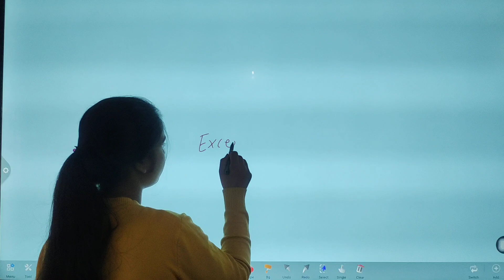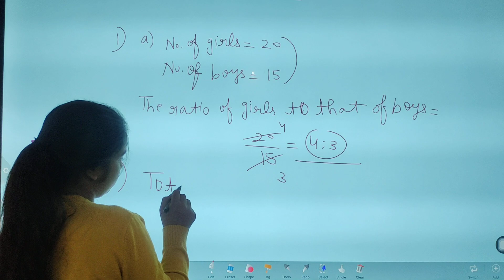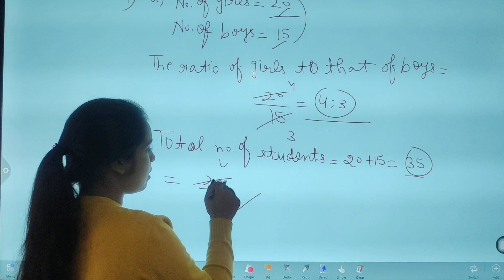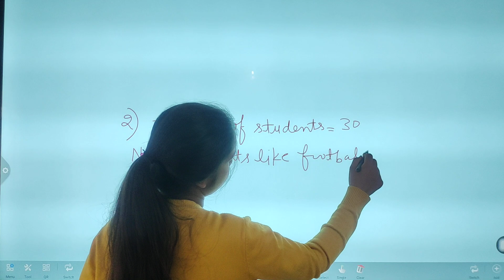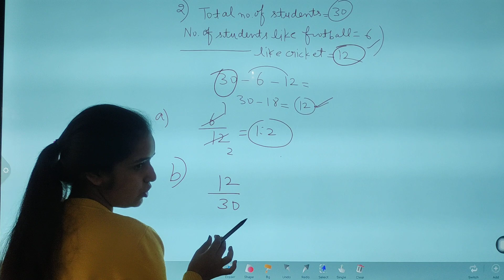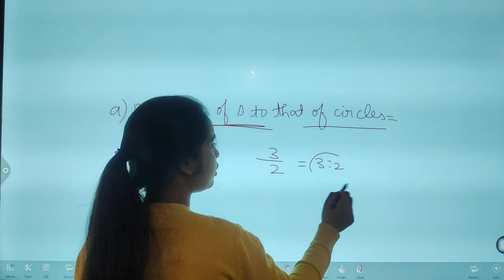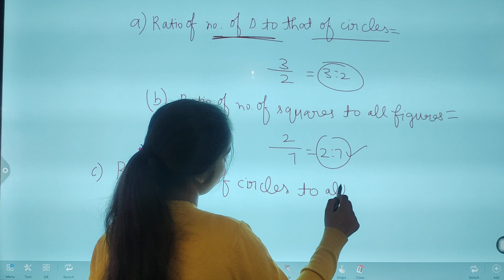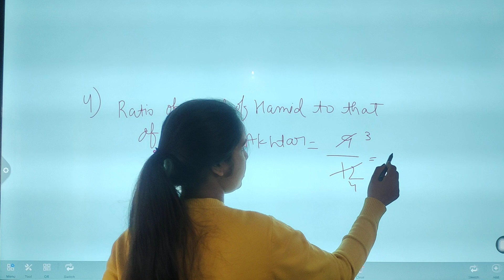Chapter Ratio Excercise 12.1